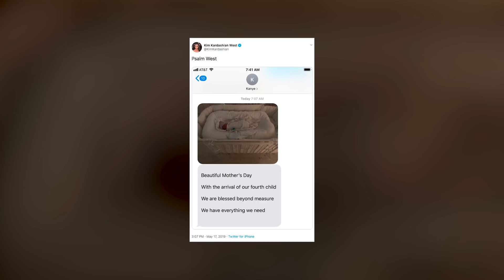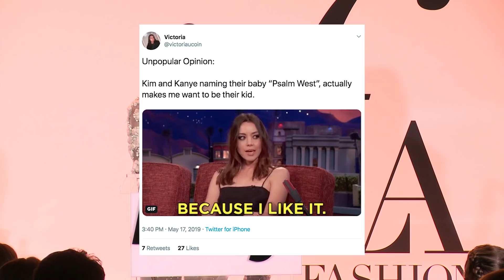Kim K REVEALS Name Of Baby #4!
Kim Kardashian and Kanye West just revealed the name of their fourth child and in classic Kardashian fashion it’s not exactly your average name.

What’s up guys? It’s Sussan Mourad here with Clevver News and we would like to formally introduce you to ... Psalm West.

It looks like Kanye’s Sunday Services have really had a spiritual impact on the Kardashian-West family. So much so, they named their baby after a Bible reference.

Kim announced his name on Twitter and shared a screenshot of her texts from her husband Kanye, along with our first look at the infant sleeping in his bassinet.

In the texts Kanye said quote, "Beautiful Mother’s Day. With the arrival of our fourth child. We are blessed beyond measure. We have everything we need."

Kim mentioned just after he was born that Psalm already looks just like Chicago and we can kinda, sorta tell from this pic if we really squint our eyes.

But either way, fans are already chiming in on the unique name choice.

And another said quote, “Kim Kardashian named her fourth child Psalm West. I humbly submit 2714 for a middle name.”

While some aren’t crazy about the name choice some fans are into it.

This person tweeted quote, “Unpopular Opinion:  Kim and Kanye naming their baby “Psalm West”, actually makes me want to be their kid.”

Either way I am sure everyone will grow to love it eventually.
 Because honestly, I wasn’t crazy about North West at first, and now I am obsessed with it.

Alright guys, now I want to hear from you. What do you think of the name Psalm? Was this anyone’s guess for what they’d name their new son?

Talk it out down there in the comments below. You can also hit me up on Instagram, Twitter and YouTube @Sussan_Mourad.